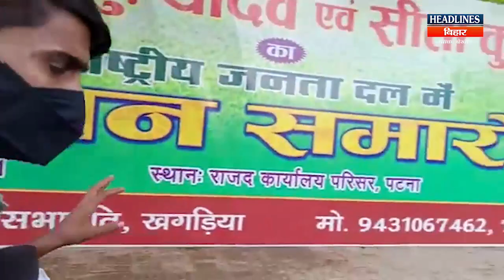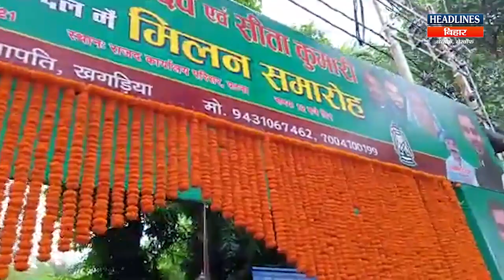Bihar News : Tejaswi Yadav होंगे और मजबूत, करने जा रहे हैं बड़ा खेल |Headlines Bihar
**Bihar News : Tejaswi Yadav होंगे और मजबूत, करने जा रहे हैं बड़ा खेल |Headlinesbihar|**

👉Related Search:
Bihar News
RJD
Tejashwi Yadav
Lalu Yadav